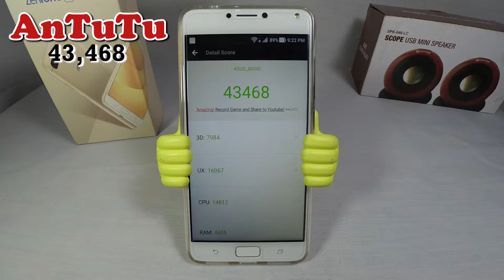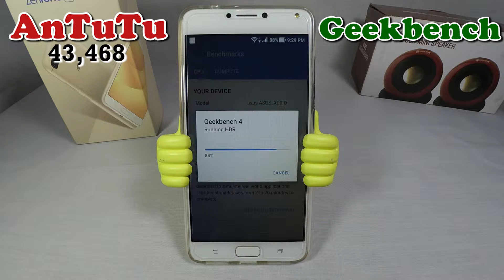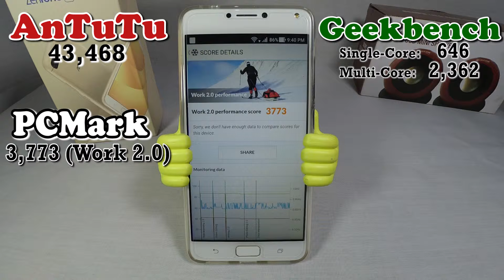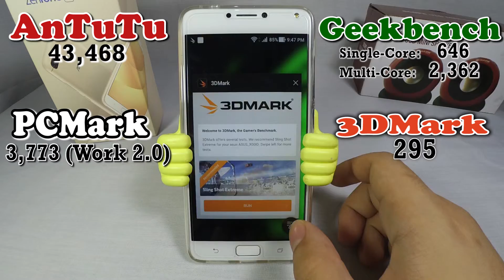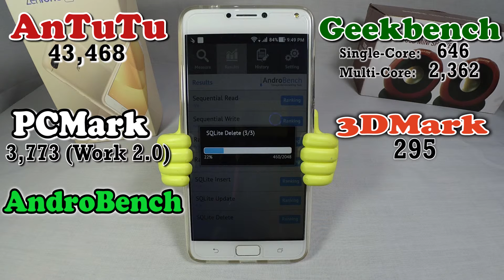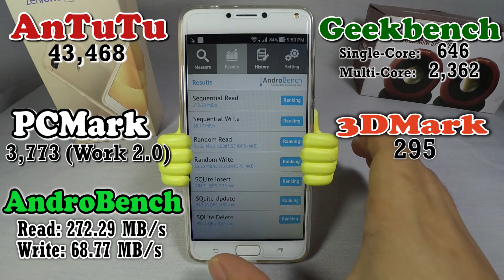ASUS Zenfone 4 Max Benchmark Test